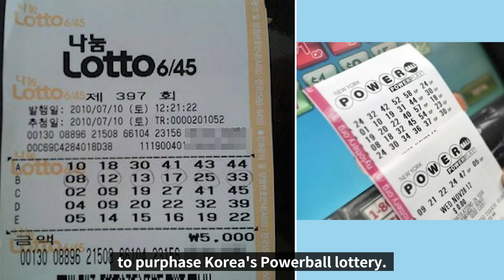The Richest Slave | Mr. Everything | KAHEVA News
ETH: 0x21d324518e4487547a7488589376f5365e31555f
BTC: 35HJXpDirSpAWVqUJj5NJoAwp7t9Rcv7Z7
TRX: TSkcSNaNWMvo6Wd3AUjxFLmEjww3bPjUx4
XRP: raQwCVAJVqjrVm1Nj5SFRcX8i22BhdC9WA
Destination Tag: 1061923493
There are people who are afraid of truth. So KAHEVA's videos are facing interruptions.